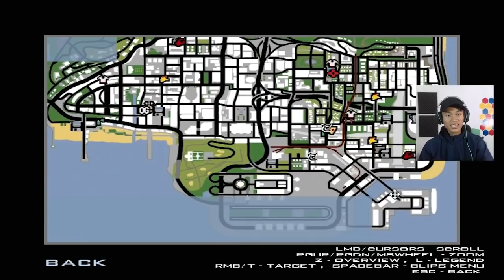IMPIAN MAMANG ALEX UNTUK MENJADI RAPER HAMPIR TERCAPAI ~ DYOM ELITE INDONESIA